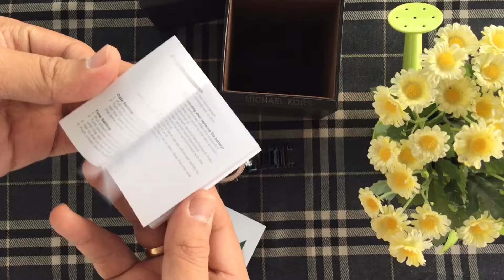Trên Tay Chiếc Đồng Hồ Michael Kors - Women Parker Chronograph Black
Ngắm nhìn vẻ đẹp huyền bí và quyến rũ của chiếc đồng hồ ‪Michael Kors‬ - ‪Women Parker Chronograph Black Watch‬ thân thuộc nhưng trên phiên bản màu ‪Black‬ toàn bộ.
Giống như các thành viên khác cùng dòng ‪#‎Parker‬, chiếc đồng hồ hội tụ đầy đủ và thừa hưởng nét thiết kế đặc trưng của dòng này. Điểm khác biệt nằm ở "làn da" Đen óng ánh và huyền bí được phối với dải đá lấp lánh làm điểm nhấn mạnh mẽ và nên Rose Gold làm viền cho toàn mặt đồng hồ.
Một nét đẹp mới mà hiện nay xu hướng đang ưa chuộng màu Gold, Rose Gold và Silver, thì với màu Black áp dụng trên dòng Parker là một sự bổ sung sắc đẹp mới và tạo ra làn gió mới mẻ cho những ai đang mong muốn tìm một chiếc đồng hồ mang cá tính và quyến rũ trộn lẫn đan xen nhau.
P/S: ‪‎Video‬ của chiếc đồng hồ được thực hiện trước khi giao đến tận tay vị khách hàng cực xinh đẹp có sở thích yêu màu Black và yêu luôn cả "Người đẹp" Parker này.
*Giá: ‪275USD‬ (Chưa bao gồm thuế VAT, phí Ship, Công)
*Màu: Black
*Case Size: 39mm
‪#‎Inbox‬ giá ạh.
✉Add: 279/59 Huỳnh Văn Bánh, P11, Phú Nhuận, HCM